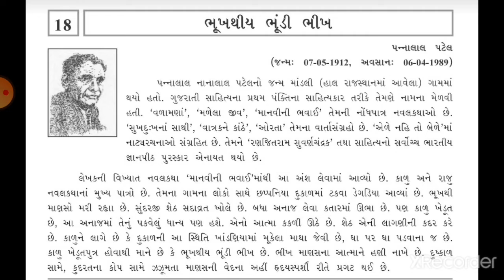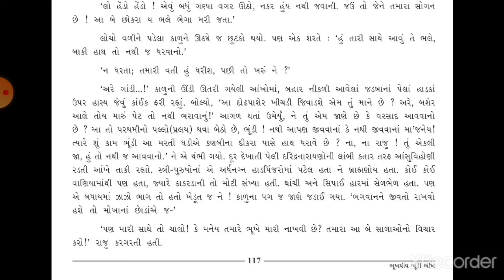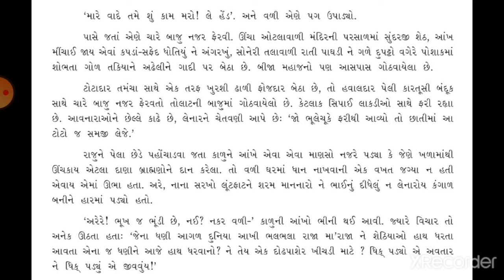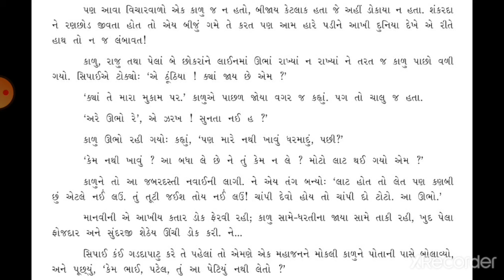Std:10 ગુજરાતી પાઠ:૧૮ (part:1)